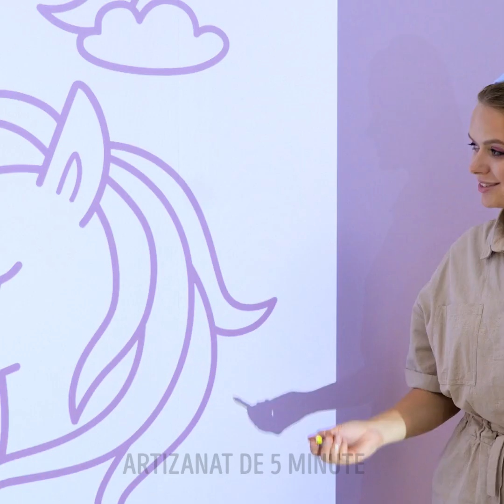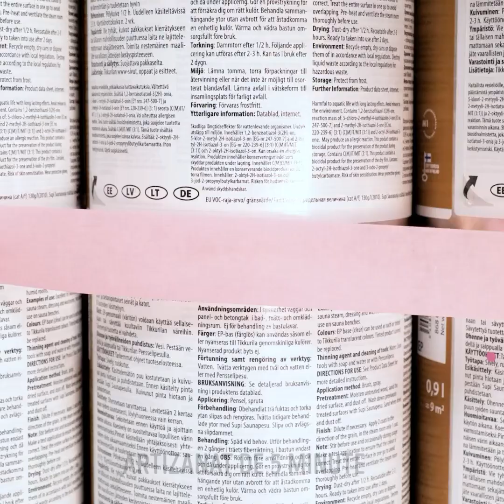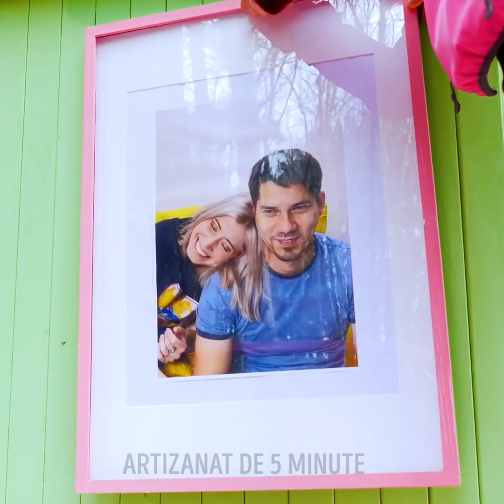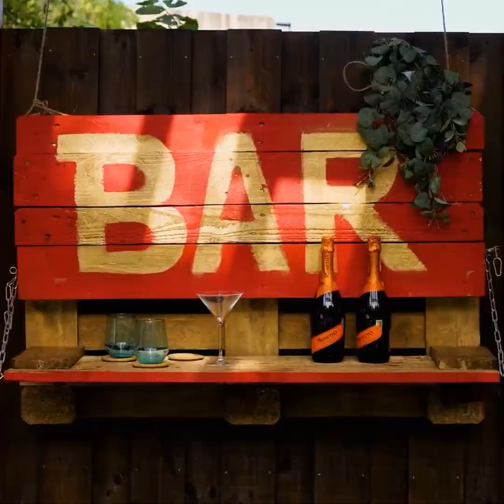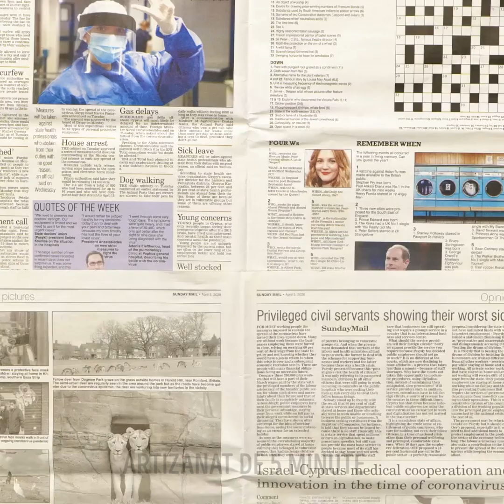TRANSFORMĂRI EXTREME ALE UNOR CAMERE || TRUCURI UIMITOARE ȘI TUTORIALE DE RENOVARE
Transformări uimitoare de camere și case DIY

Salutare, îndemânaticule! În acest clip, am strâns cele mai reușite transformări de camere, case DIY și decorațiuni pentru curtea ta. În primul rând, o să-ți arătăm o transformare fantastică a unei camere de copil. Este un ghid pentru părinți, ca să creeze o cameră de joacă primitoare și drăguță, pentru copiii lor. O să vezi cum să faci un perete din jucării Pop it, cum să construiești un pat DIY excelent și o decorațiune superbă pentru podea. Apoi, o să vezi cum să-ți construiești piscina și cum să faci o decorațiune DIY cool pentru ea. Dacă tocmai te-ai mutat într-un apartament nou și nu ți se pare că locul ăla e primitor, atunci ar trebui să faci ceva în privința asta! Îți vom prezenta multe alternative pentru paturi și un ghid de transformare a băii. Aceste idei de decorațiuni cu buget redus te vor ajuta să-ți transformi căsuța în ceva mai bun.

MARCAJE TEMPORALE:
00:01 - Transformarea camerei copilului
08:48 - Piscină gigantică DIY, în curtea ta
20:41 - Cum să faci un dormitor să fie mai primitor
48:57 - Transformare extremă a băii